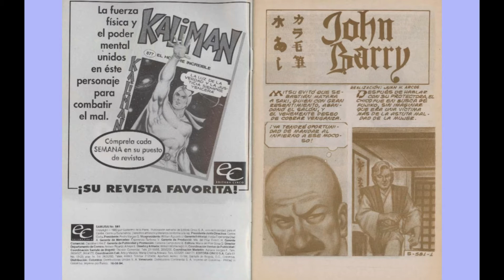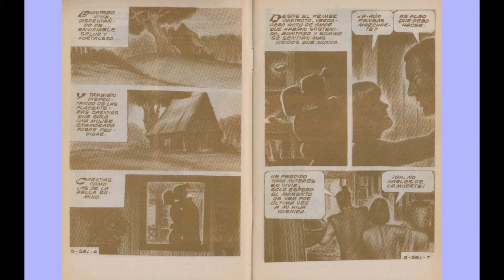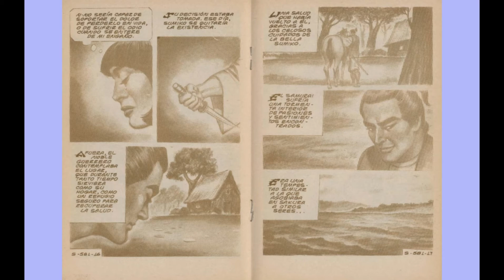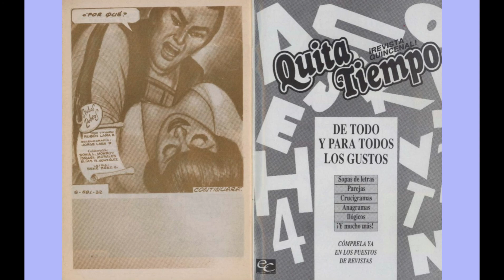SAMURAY JHON BARRY 581